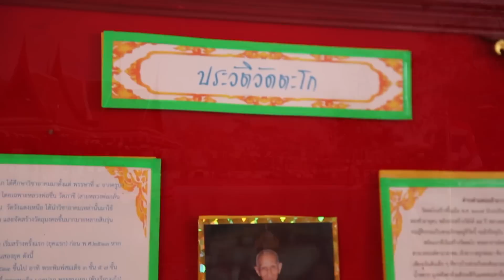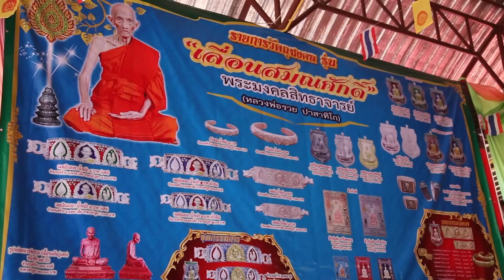ตะลุยท่องวัด...หลวงพ่อรวย วัดตะโก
ตะลุยท่องวัด#3
พาเที่ยววัดหลวงพ่อรวยวัดตะโกวันมาฆบูชา